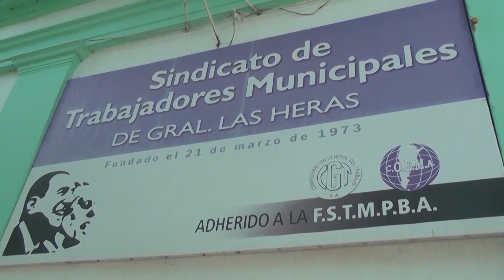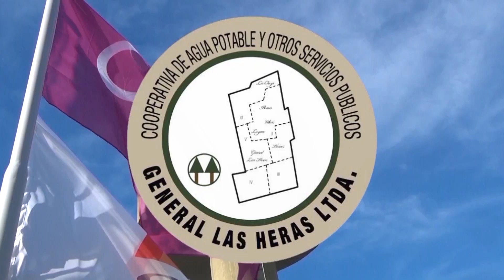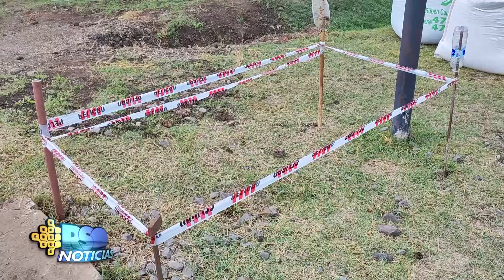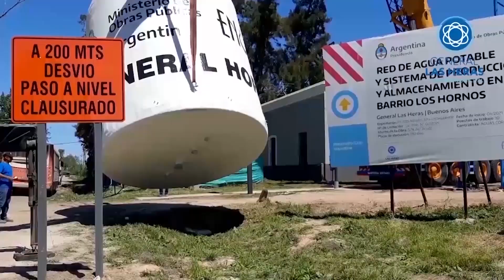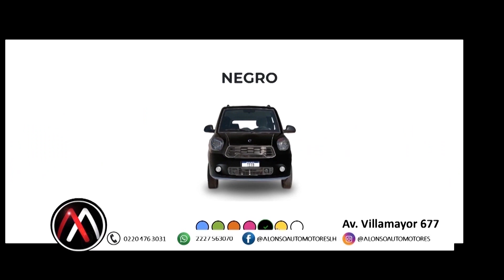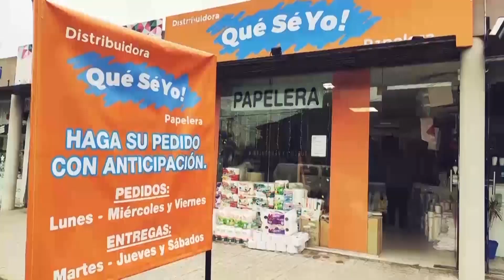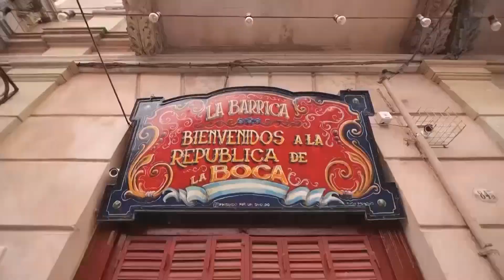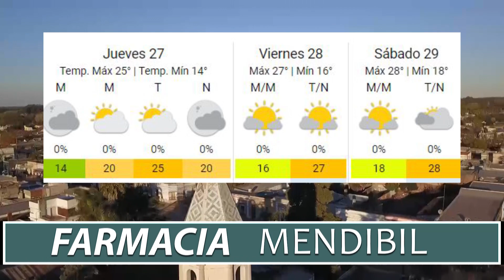NOTICIERO DEL MIERCOLES 26 DE ABRIL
En el programa de anoche compartimos la palabra de Riki Agüero, el papá de Juan Cruz, que junto a familiares y amigos colocaron una barrera provisoria en el paso a nivel de Hornos.

La liga herense disputó una nueva fecha de la zona B y te mostramos el resumen del empate entre El Potrero y Plomer.

Además, visitamos el Circulo Criollo "El Mate" donde comenzaron dos cursos de Soguería y Platería.

Las Heras fue local este sábado por una nueva fecha del torneo de menores de la Liga Lobense y te mostramos el resumen del partido de sexta categoría.